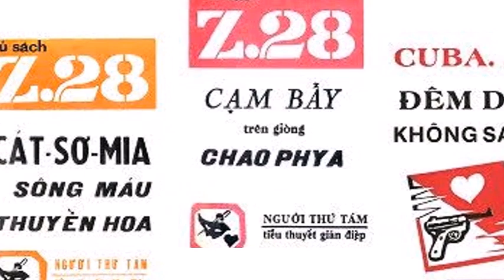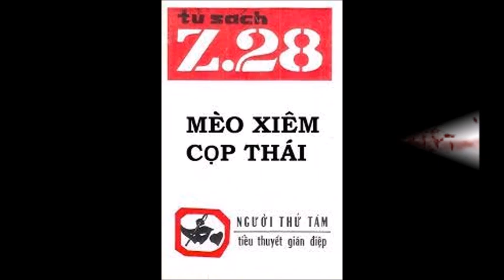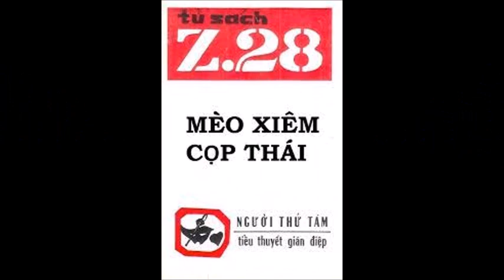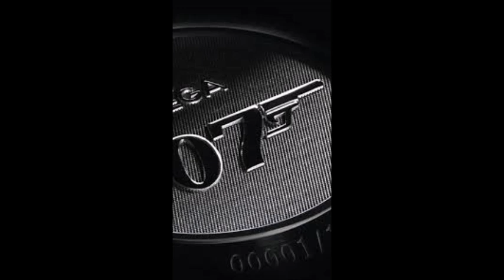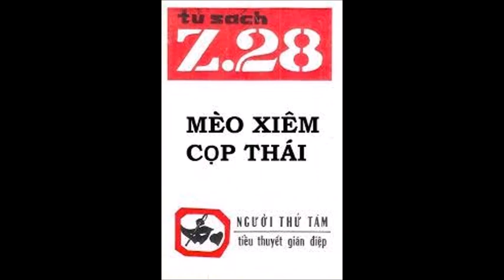Mèo Xiêm Cọp Thái - Chương 04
Mời quý vị đón xem toàn bộ các tác phẩm Z28 đã được đăng tại đây:
Cuộc tái ngộ thần tiên giữa Văn Bình và nữ y tá Rosita nhân viên phản gián của Phi Luật Tân lại nằm trong nhiệm vụ theo dõi và phá hoại kế hoạch cung cấp vũ khí hạt nhân cho du kích cộng sản của một tên trùm buôn lậu vũ khí. Cuộc hội ngộ lãng mạn ấy lại sớm trở thành bi kịch cho Rosita, Văn Bình và với cả một người phụ nữ bí mật thề sẽ giết Văn Bình để rửa hận, dù vẫn còn yêu chàng tha thiết.